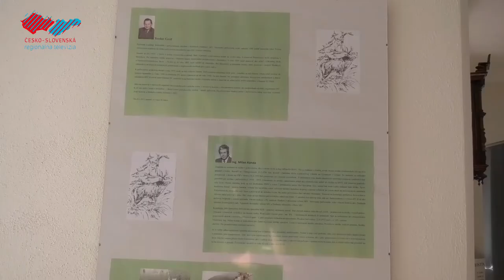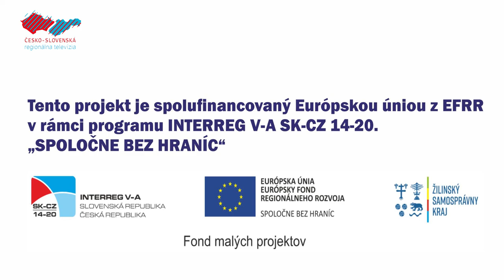Hony, lovy a hostiny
Od júla je pre návštevníkov sprístupnená v Holíčskom zámku nová miestnosť s poľovníckou expozíciou.